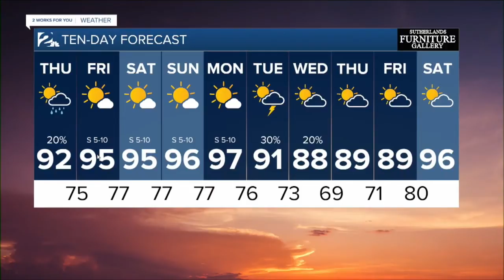KJRH Latest Headlines | July 22, 6pm